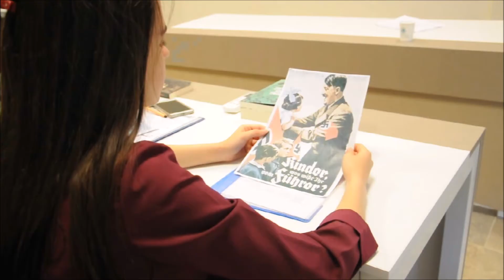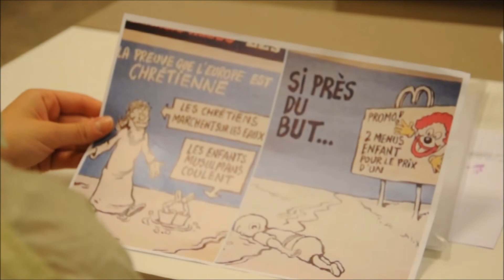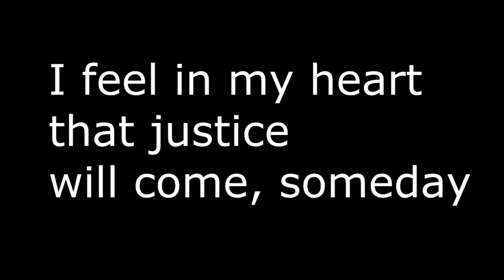Uskudar Short Film Festival - B2 (4) - Justice